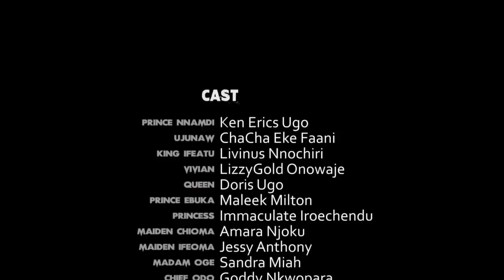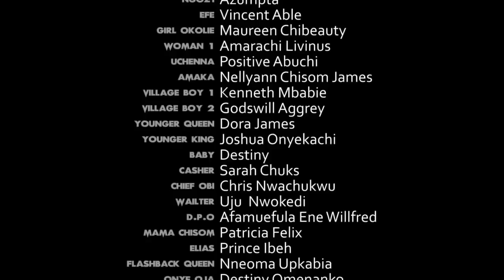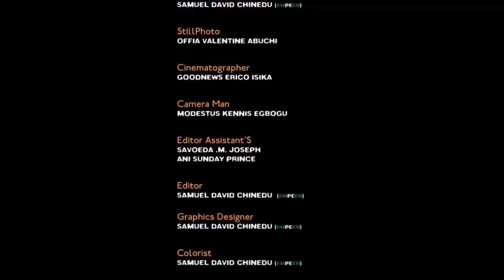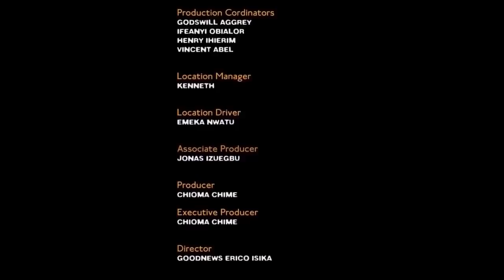The Princess & Her Evil Stepsisters FULL MOVIE - Chacha Eke 2020 Latest Nigerian Movie